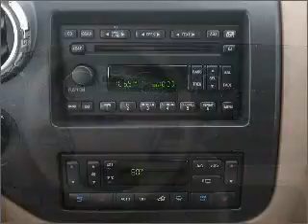2006 Ford Expedition - Lakewood CO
Year: 2006
Make: Ford
Model: Expedition
Trim: Sport
Engine: 5.4 liter 8 cylinder 24 valve
Transmission: 4-Speed Automatic
Color: Blue
Mileage: 23177
Address:
7801 W Colfax